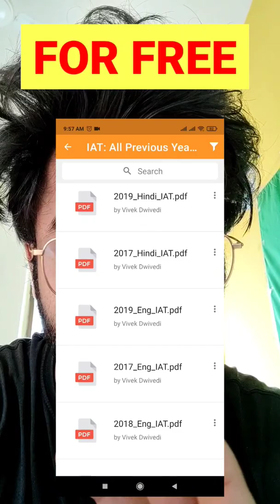To all IAT 2022 Aspirants | IISER